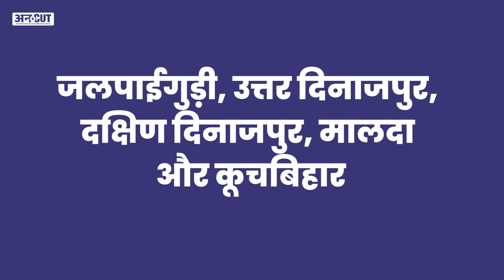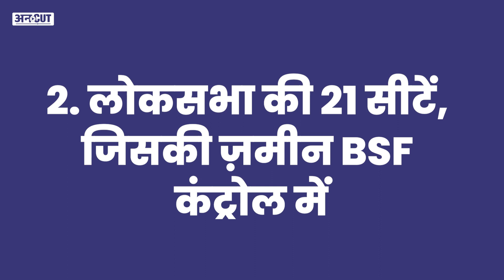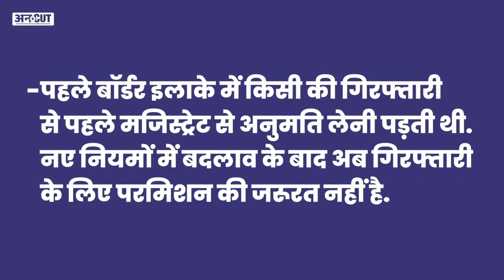Amit Shah और BSF के अधिकारियों पर क्यों भड़कीं हैं Mamata Banerjee, जानें 3 कारण | Uncut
Amit Shah और BSF के अधिकारियों पर क्यों भड़कीं हैं Mamata Banerjee, जानें 3 कारण

हाल ही में हैं कुछ तस्वीरों को देखते हुए लग रहा है जैसे ममता बनर्जी अमित शाह के साथ सभी गीले-शिकवे भुला चुकी हैं. मगर आज फिर ये खबर आई कि ममता अमित शाह पर भड़क गईं, और केवल उन्हीं पर नहीं बल्कि BSF अधिकरियों के साथ भी भीड़ गईं. इस टकराव की 3 वजहें आज जानें इस वीडियो में, साहिबा ख़ान  के साथ

00:00 Introduction
01:00 chapter 2
02:00 chapter 3